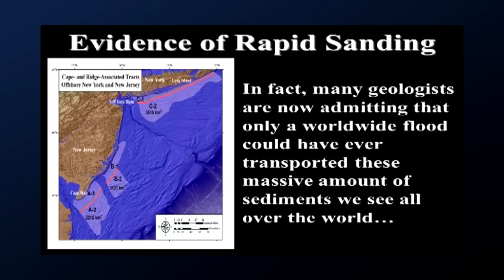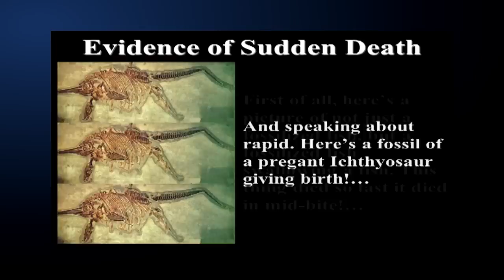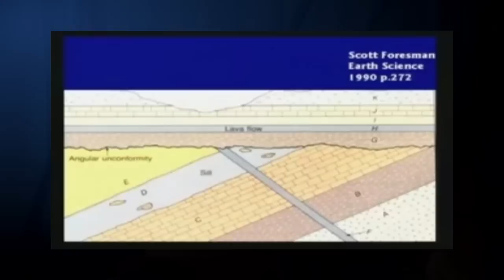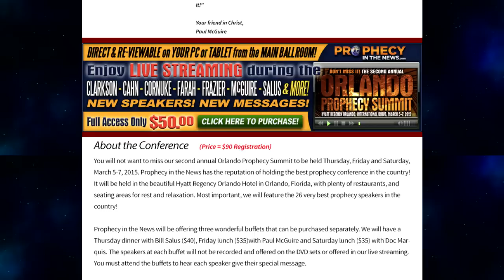Billy Crone: In the Days of Noah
Dr. Kevin Clarkson and Pastor Billy Crone discuss Crone's major 42 week study on creation and forward on The Flood of Noah.

In the Days of Noah: Giants, Ancient Technology, and Noah's Ark - 6-DVD Set: